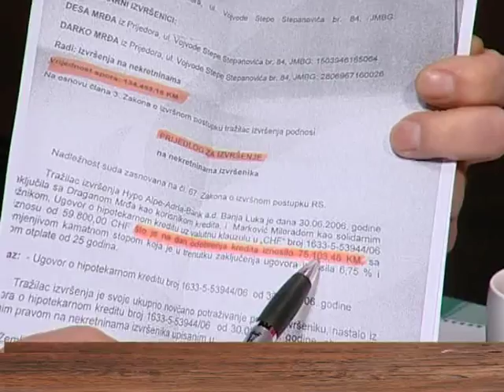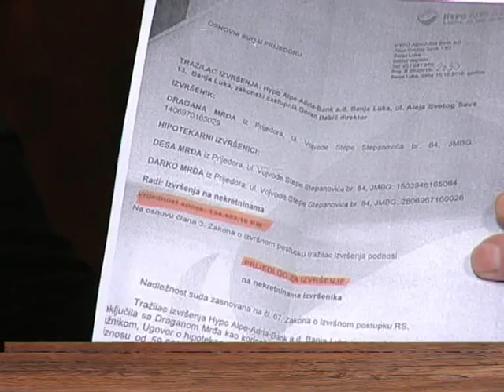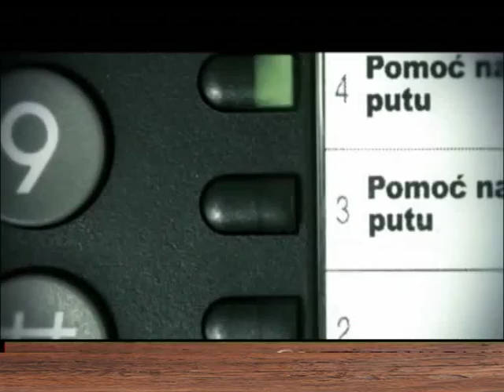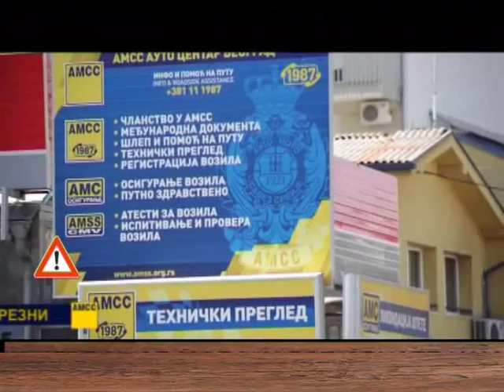EMISIJA UZ JUTARNJU KAFU 10.03.2016. Kemal Duraković by Nenad Pavlović